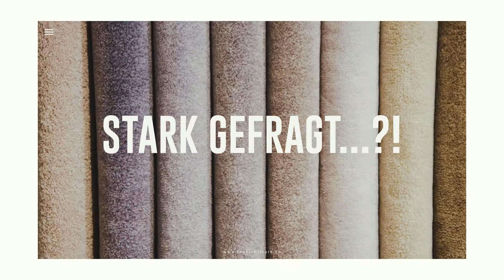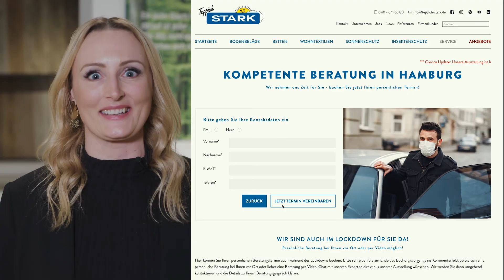Welcher Bodenbelag passt zu mir? Parkett, Designbelag oder Laminat?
Sie wissen nicht, welche Art von Bodenbelag Sie für Ihre Räume wählen sollen? Erfahren Sie hier die Unterschiede zwischen Parkett, Designbelag und Laminat.
Janine Drynda besucht die Bodenbelag Fachleute von Teppich Stark in Hamburg und lässt sich die Unterschiede genauer erklären.